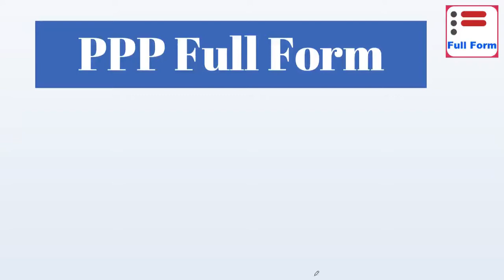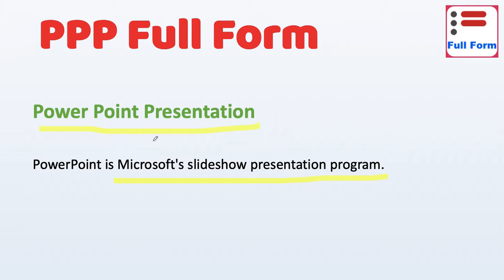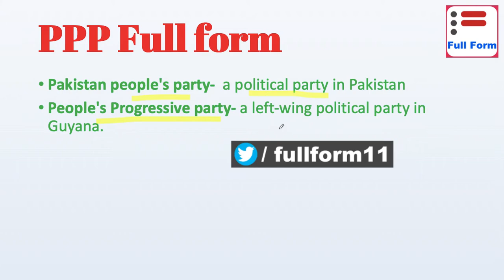PPP full form in Hindi | 5 famous full forms of PPP | PPP details- full form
PPP full form and other important details about PPP
PPP full form in terms of government, computer, economic and political party
PPP long form and what is the full form of PPP
PPP ki full form
PPP ka full form kya hota hai